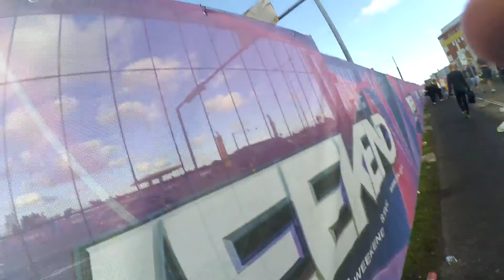WEEKEND FESTIVAL DA UBRIACHI + FINALE TOP!!!!!!!! Vlogs parte 3 FINLANDIA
In questo terzo video siamo andati al weekend festival , dove si riuniscono cantanti di fama mondiale da tutto il mondo. Si riuniscono più di 60000 persone e 2/3 sono biondone.